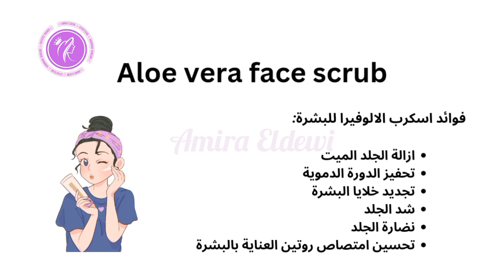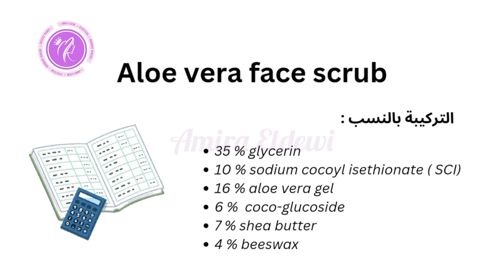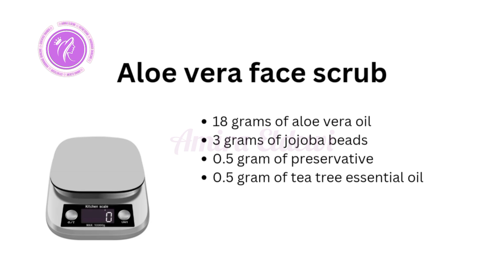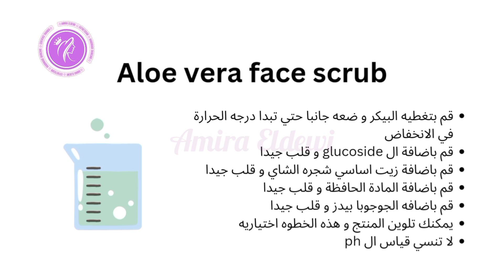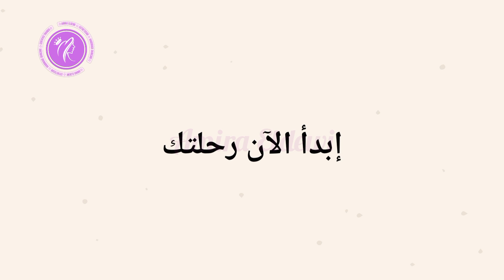مقشر الالوفيرا للبشرة 😍| اسكراب نضارة و تفتيح البشرة🥰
طريقة عمل مقشر الالوفيرا للبشرة 😍 ( نضارة و تفتيح ) | صناعة مستحضرات للتجميل
سكراب الالوفيرا للبشرة هو مقشر ناعم لا يسبب التهاب البشرة و يعمل علي التخلص من الجلد الميت و اكساب البشرة نضارة. اسكرب الالوفيرا ستتعلم تصنيعه في كورس صناعة مستحضرات التجميل المجاني. في فيديو طريقة عمل مقشر الالوفيرا للبشرة  ستتعرف علي فوائد المقشر و التركيبة و طريقة التصنيع بالتفصيل حتي تستطيع تصنيع اسكرب الالوفيرا احترافي كمبتدئ في صناعة مستحضرات التجميل.
كورس أساسيات تصنيع مستحضرات التجميل الهاندميد المجاني هو كورس مجاني و اساسي لتعلم المواد الفعالة في مستحضرات تجميل و ذلك لان مستحضرات تجميل هاندميد تعد مستحضرات تجميل طبيعية خالية من الكيماويات الضارة و هذا الكورس اساسي قبل البدء في مشروع مستحضرات تجميل او مشروع مستحضرات تجميل هاندميد كمشروع من البيت  للربح من الانترنت و زيادة الدخل. يمكنك ان تبدا مشروعك من المنزل و ان تبدا تعلم تصنيع مستحضرات التجميل  علي قناتي Amira Eldewi لتبدا تعلم مشروعك في مستحضرات التجميل الهاندميد . التجميل الغير جراحي جزء لا يتجزأ من معرفتك بطرق العناية بالشعر و العناية بالبشرة حيث تتعلم عن الميزوثيرابي و مشاكل الشعر و البشرة و طرق علاجها حيث تتعلم عن تساقط للشعر و اطالة الشعر و تكثيف الشعر و تفتيح البشرة و نضارة البشرة و علاج اثار الحبوب و ستتعلم عن تغذية الشعر و البشرة و تصنيع مستحضرات تجميل لروتينات العناية بالشعر و البشرة. تعلم تصنيع مستحضرات التجميل الهاندميد الطبيعية و التجميل الغير جراحي
نبذة تعريفية:
انا اخصائية بشرة و مدربة معتمده من المركز الكندي العالمي عملت في عدد من شركات الادوية و مستحضرات التجميل العلاجية ، خبرة أكثر من ١٤ عاما في مجال الادوية و مستحضرات التجميل بالاضافة الي التركيبات التجميلية و التجميل الغير جراحي 😍😍
قمت بانشاء هذه القناة لمشاركتكم العديد من المعلومات الخاصة بمجال التجميل الغير جراحي و مستحضرات التجميل الهاندميد و ساقوم بنشر الكثير من المعلومات التي تضمنها عدد من كورساتي السابقة باذن الله 💐
تحذير: محتويات الفيديوهات تعليميه و لا تغني عن استشارة الطبيب كما انه غير مسموح بنقل او استخدام الفيديوهات الخاصة بي لاغراض تجارية او اعاده نشرها علي انها محتوي خاص بك، فاذا تم اعاده نشرها او استخدامها لاغراض تجارية سيعرضك للمسائله القانونيه.
و شكرا لكم علي المتابعة مع تمنياتي للجميع بالتوفيق 💐💐